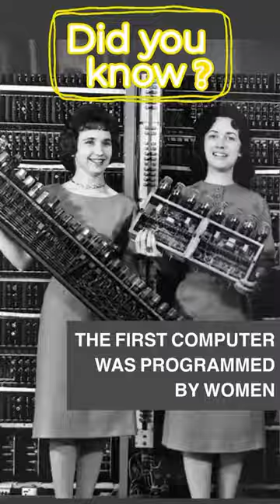Did you know that the first computer was programmed by women?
The ENIAC (Electronic Numerical Integrator and Computer) was the first computer ever built. In 1945, six women programmed this electronic computer as part of a secret World War II project primarily to calculate artillery firing tables for the United States Army. Inventor John Mauchly is often the only one who gets credit for its creation, but the programmers are the ones who fully developed the machine.